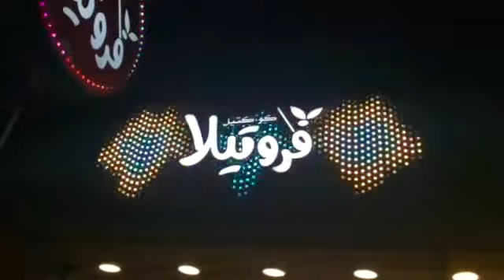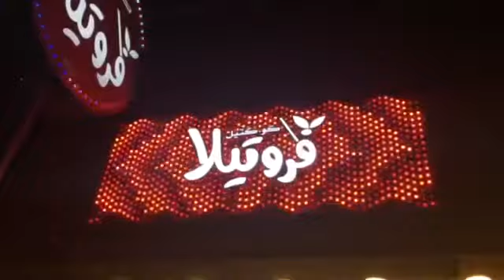ﻓﺮﻭﺗﻴﻼ fruitella 2016